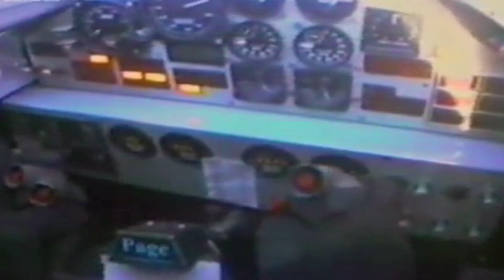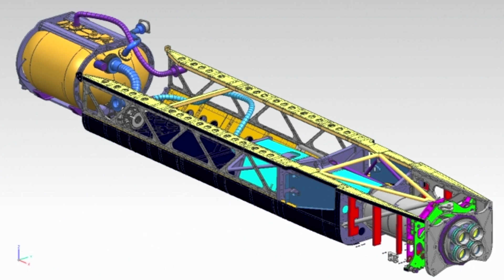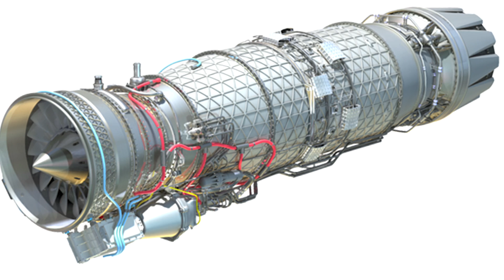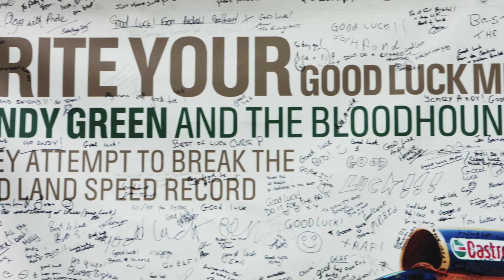How to Drive at 1000 mph: Bloodhound SSC - Carfection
It takes a certain kind of person to try to break the land speed record. We meet the men who are exactly those types of people.